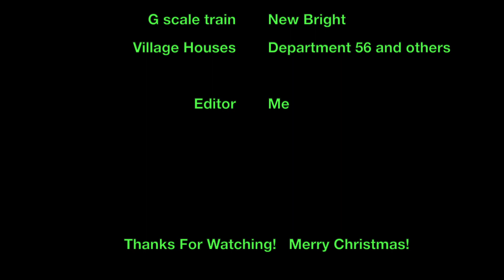My entree into the smtxmastrain2022 contest!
Hello everyone! It's time for the first video in almost a year! This is my Christmas display contest entry. This contest is being hosted by @SMTMainline. It was a lot of fun setting up this display! Good luck to other participants!